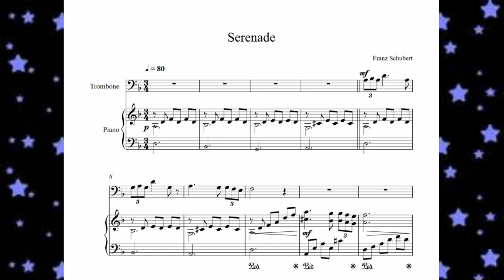Serenade Franz Schubert Trombone + Piano